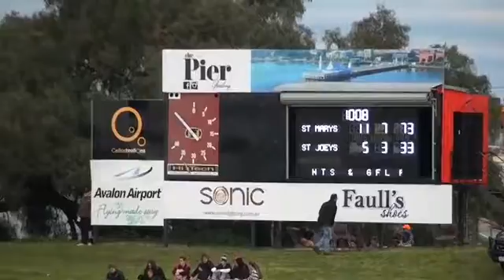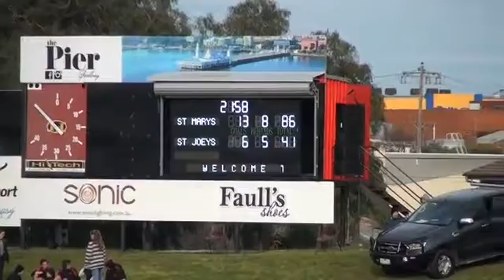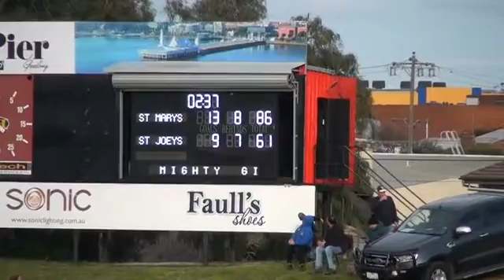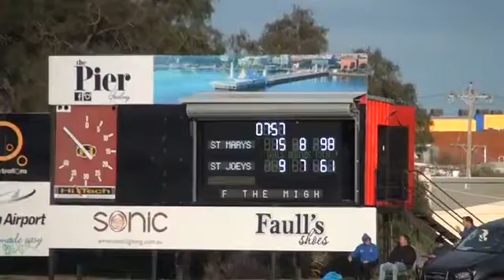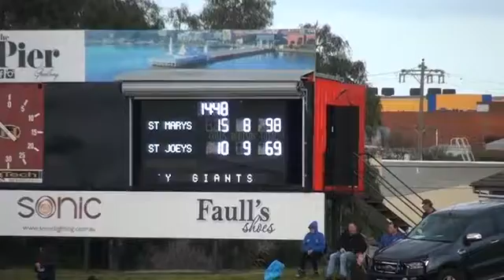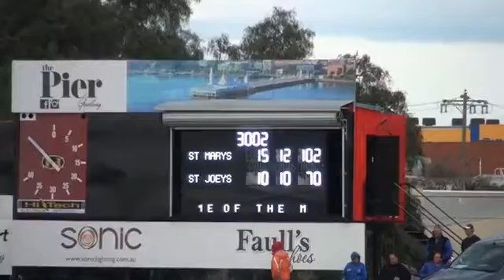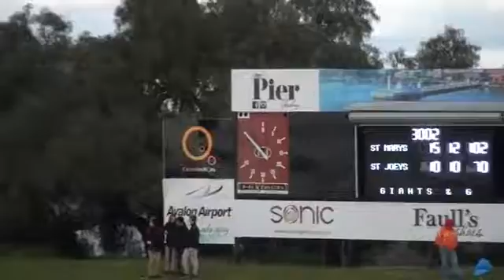GFL_2016_SEN_Qualifying Final_St Marys v St Josephs_2ND half.mov